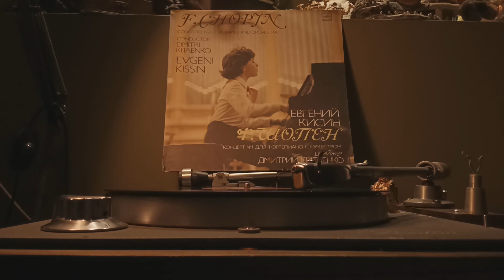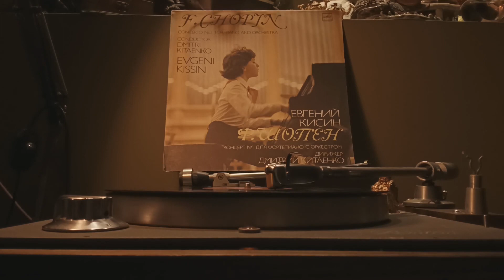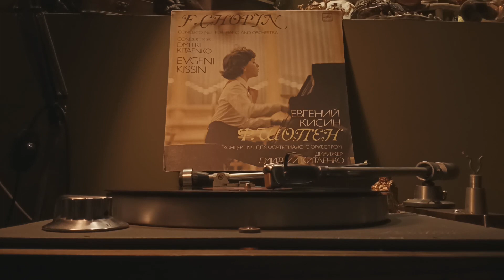EVGENI KISSIN/F. CHOPIN—Concerto No. 1 for Piano and Orchestra in E minor, Op. 11/DMITRI KITAENKO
F. CHOPIN (1810—1849)
Concerto No. 1 for Piano and Orchestra in E minor, Op. 11
0:00     1. Allegro maestoso
18:42   2. Romance. Larghetto
27:19   3. Rondo. Vivace
EVGENI KISSIN（Piano）
The Moscow Philharmonic Symphony Orchestra
Conductor：DMITRI KITAENKO
Recorded at the Grand Hall of the Moscow Conservatoire on March 27, 1984
Recording engineer：P. Kondrashin